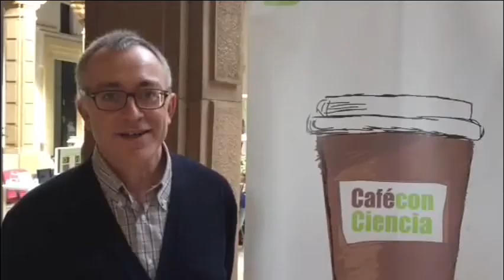Entrevistas a investigadores Café con Ciencia 2012 - Casa de la Ciencia -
Entrevistas a investigadores participantes en el café con ciencia 2012 de la Casa de la Ciencia de Sevilla